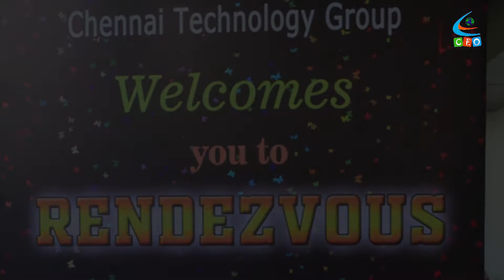Team building activities for company outing | DJ Music & Dance | Fun & entertainment